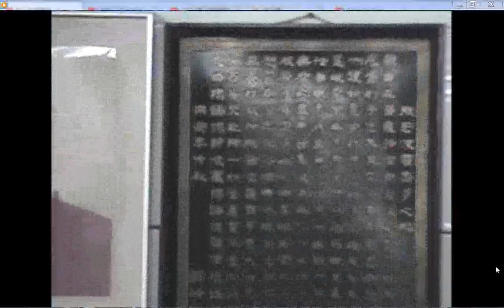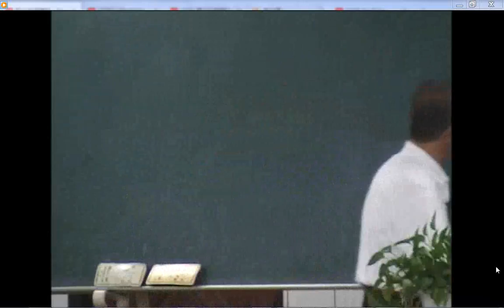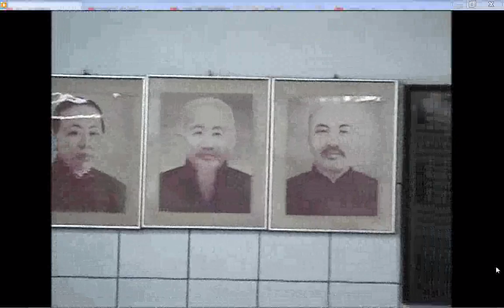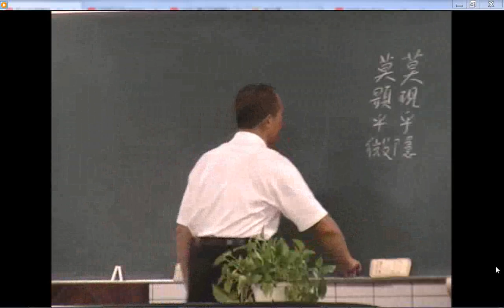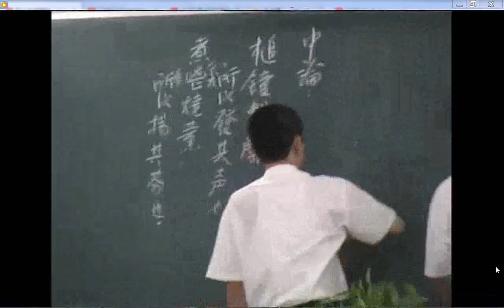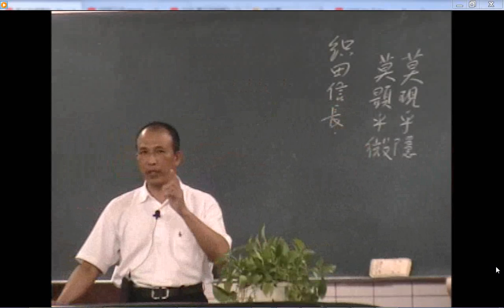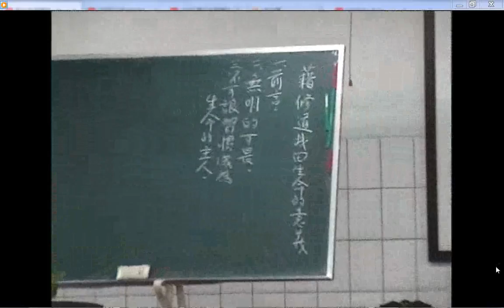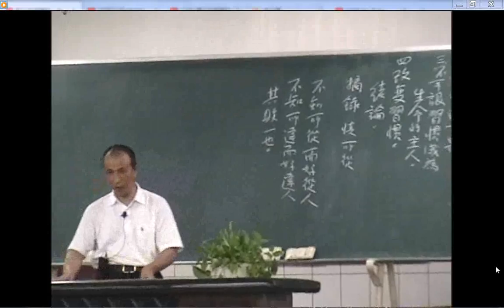ikt花蓮賴組長講解藉修道找回生命的意義提到#聖人的五種德性#歷史人物的成敗，楊領任慈悲開場即做結語，愛祥單位中心佛堂